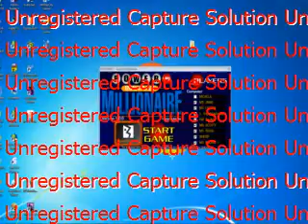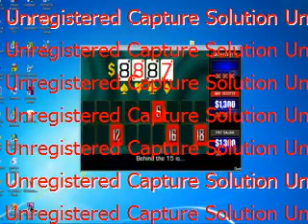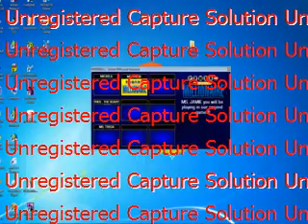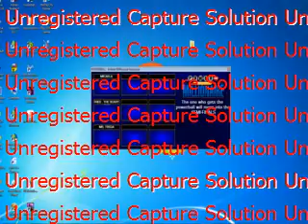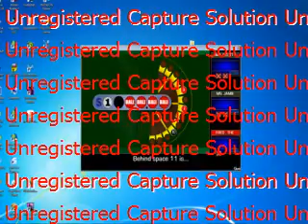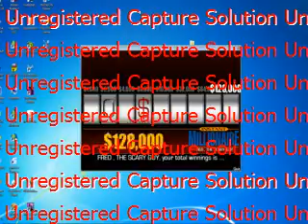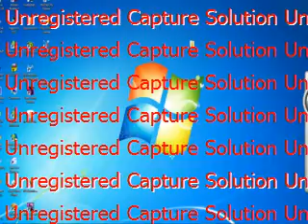MICAELA'S BIRTHDAY SPECIAL GAME 3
PLAYERS ARE

MICAELA

MS. JAMIE

MS. LYNSEY

FRED , THE SCARY GUY

PAT SAJAK

MR. SCOTTY

MS. TRICIA

SHEMP

MS. RACHEL (GRADE SCHOOL)

HAPPY BIRTHDAY MICAELA!